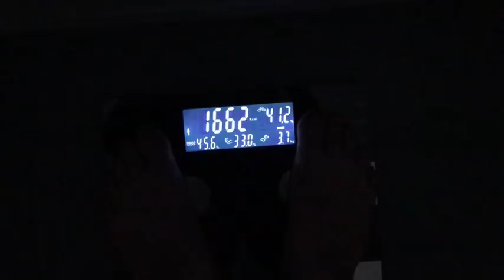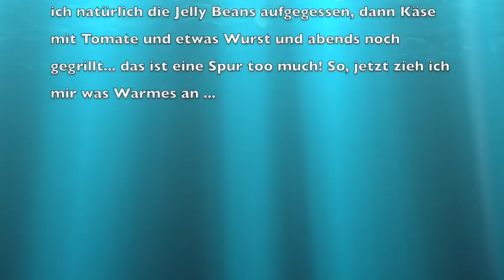260. Tag - So., 05.11.2017 Uli nimmt ab! 2.0 - Die Welt von oben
101,7 kg! Yeahyeah! Na bitte, geht doch! Noch 1,71 kg, also nicht einmal 2 Milchtüten und dann bin ich endlich U-Hu! Und dann nie wieder dreistellig! Dann wird die 9 angepeilt, dann die 8, dann die 7 und wenn ich dann noch Lust habe, ... Stück für Stück! Heute ging es "ab in die Sonne"... Von wegen! Hier auf Mallorca regnet es aus Eimern!! Und es ist auch kalt... egal, dennoch fühle ich mich hier wohl! Der Flug heute war so schön, daher habe ich viele Flugbilder...lach! Deutschland von oben, die Küste von oben, Wolken von oben und die Landung von oben. Gegessen habe ich heute wahrscheinlich zuviel. Zuerst Rührei, dann Brot mit Putensalami, dann habe ich natürlich die Jelly Beans aufgegessen, dann Käse mit Tomate und etwas Wurst und abends noch gegrillt... das ist eine Spur too much! So, jetzt zieh ich mir was Warmes an ...